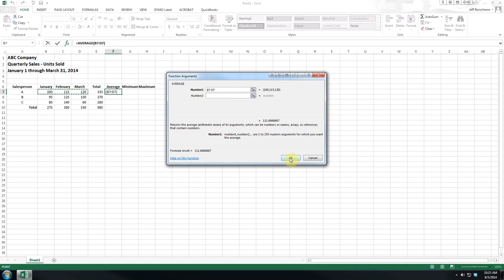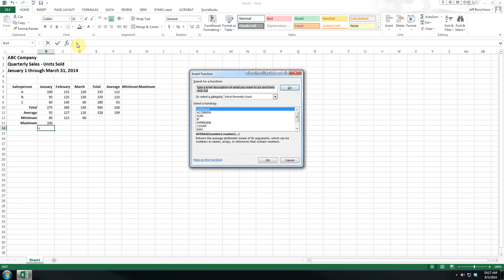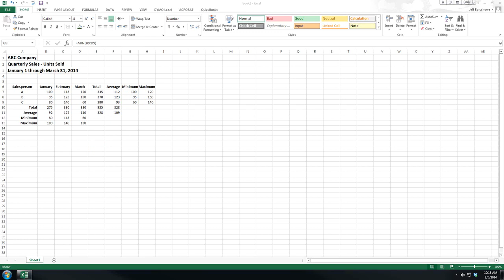Excel 2013 - Averages, Minimum, and Maximum Values (Part 9)